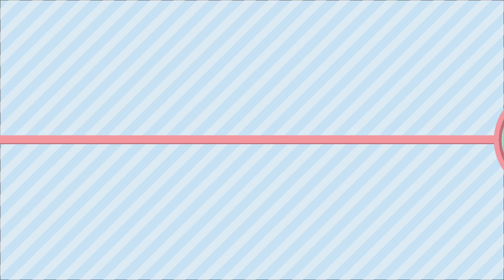Quick Easy 14 Paper Cutting New Design | Top 14 Paper Craft - Room Decorate - 😳 Sundar Crafts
1. Paper Cutting Design Ideas
2.Home Decorate Ideas
3.Paper Cutting Beautiful Designs
4.Festival Paper Craft Decoration Ideas
5.Easy Art And Crafts